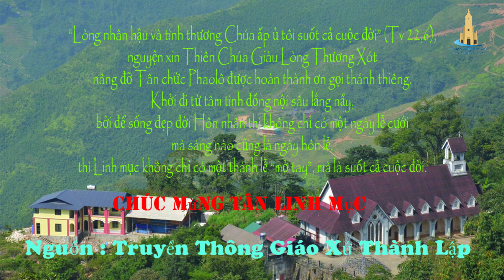🔴Linh Mục Giuse Má A Cả Linh Mục Đầu Tiên Người H'Mong - Gx Hầu Thào- GP Hưng Hóa || Giaoxuthanhlap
Linh Mục Giuse Má A Cả là Linh Mục đầu tiên của người H'mong thuộc Giáo Xứ Hầu Thào Giáo Phận Hưng Hóa
 Để không bỏ lỡ những video mới nhất của Gx Thành Lập